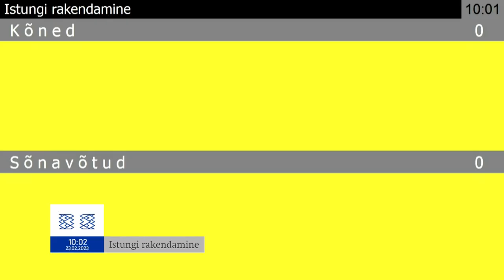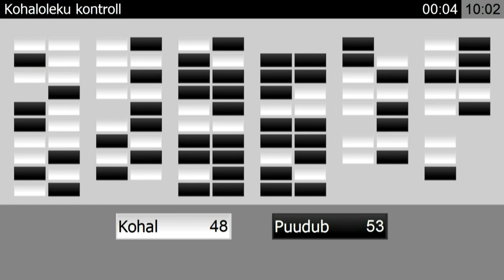Riigikogu istung, 23.02.2023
Riigikogu täiskogu 23. veebruari istung oli XIV koosseisu viimane. Istungi päevakorras polnud ühtegi punkti.